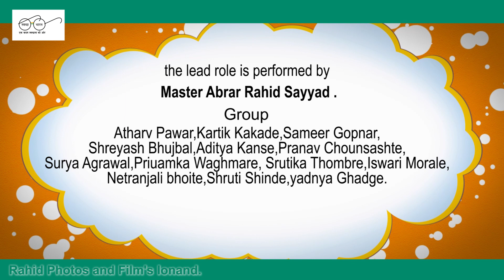स्वच्छ भारत अभियान (महात्मा गांधीजी जयंती)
St. Anns School and college performance on the occassion of Mahatma Gandhi Jayanti on Clean India Mission.The whole shoot recorded by Rahid Photos and films Lonand.